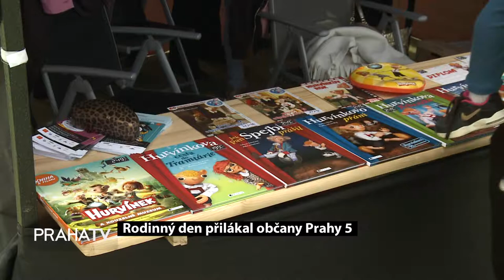Rodinný den přilákal občany Prahy 5